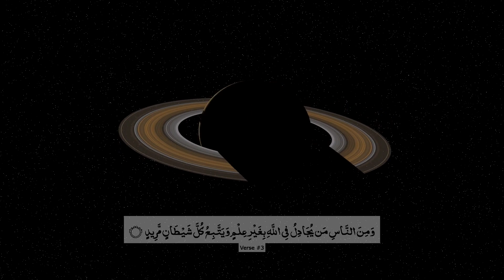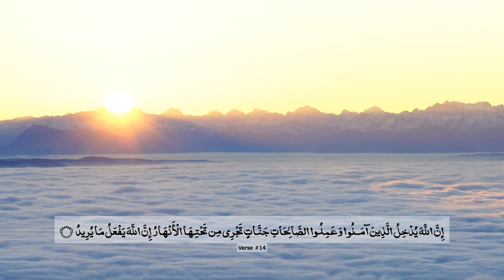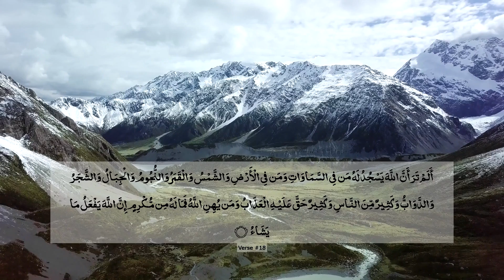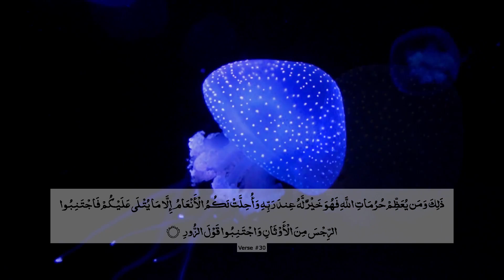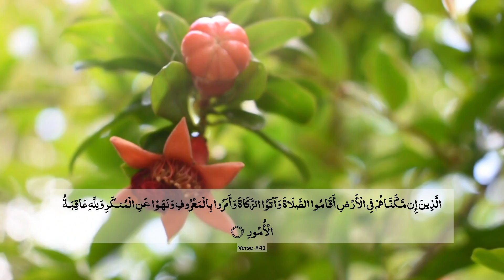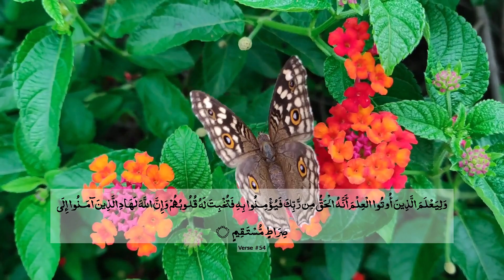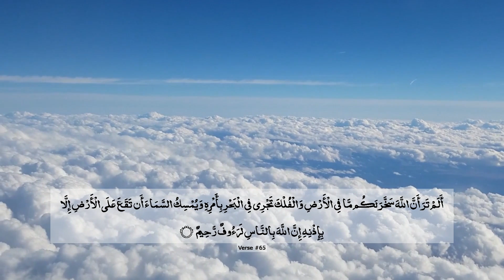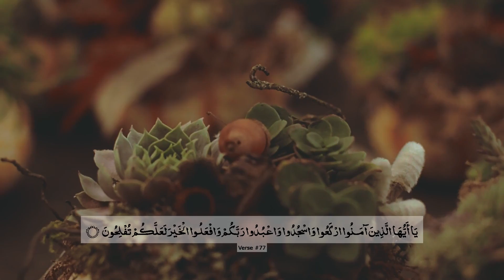Surah 022 | Al Hajj | Beautiful Scenery | Abdul Rehman Al Sudais | The Holy Quran